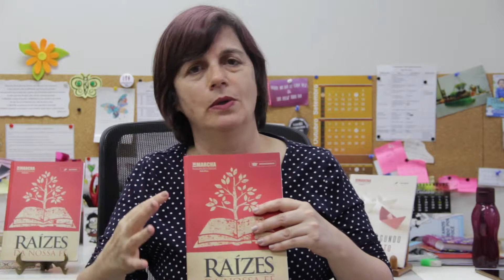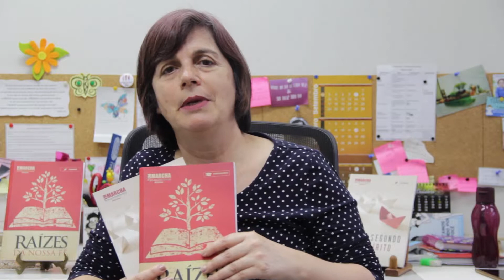Revistas da Escola Dominical | Mais um Pouco #00